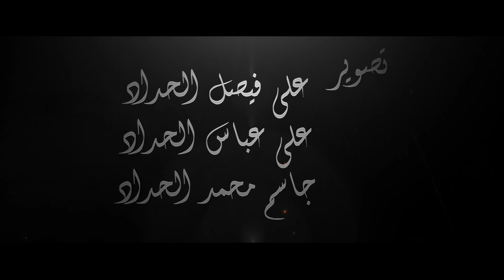السيد ضياء النواب ليلة ٢٤ رمضان ١٤٤١ هـ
مجالس
الإمام الحسين عليه السلام
 في شهر رمضان المبارك

في
حسينية آل ياسين
بدولة الكويت